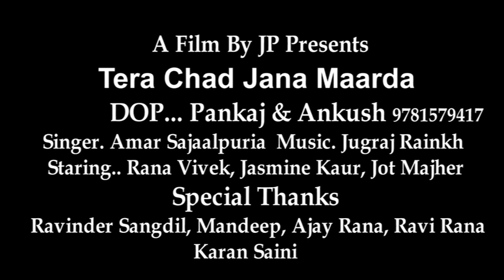Song TERA CHAD JANA MAARDA (FULL SONG) COPY AMAR SAJAALPURIA latest songs 2017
Song - Tera Chad Jana Maarda  \ copy
Singer and Lyrics - Amar Sajaalpuria